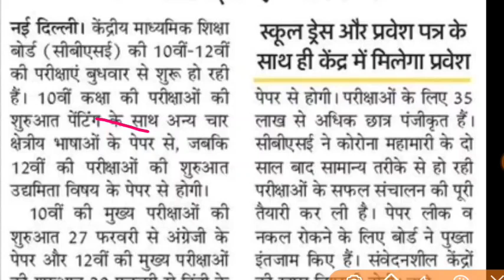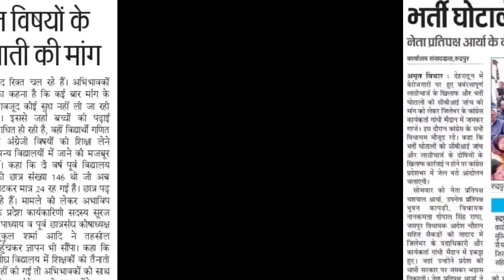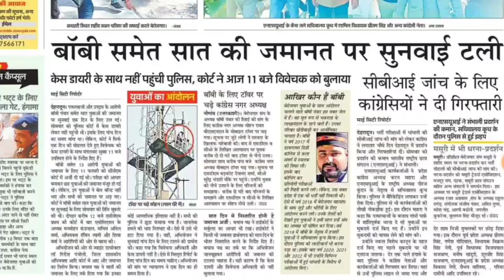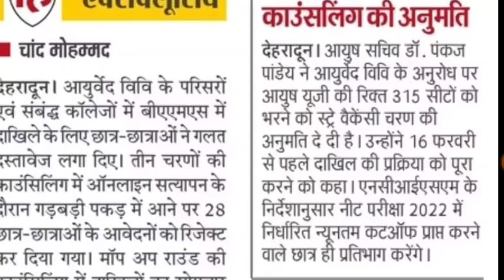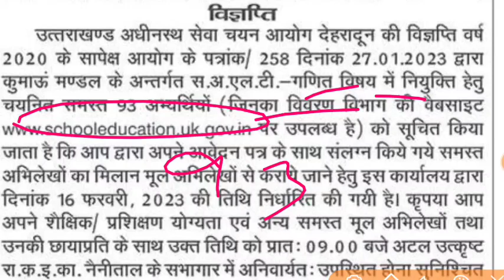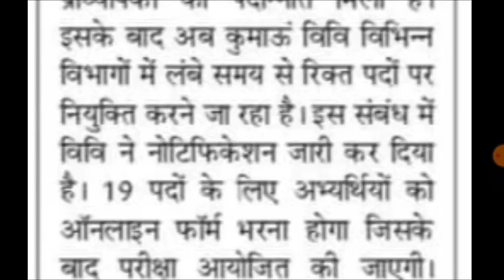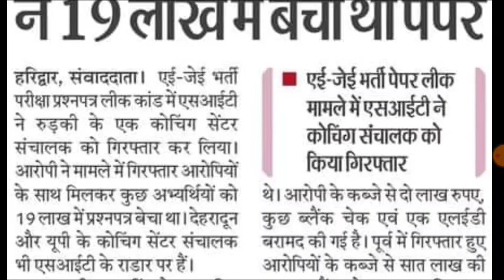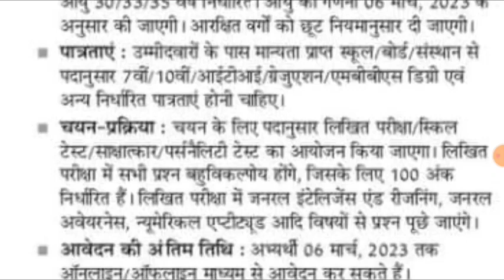उत्तराखंड LT शिक्षक भर्ती TGT PGT PRT आवेदन 1563 भर्ती अपडेट समूह-ग भर्ती ukpsc भर्ती पटवारी लेखपाल